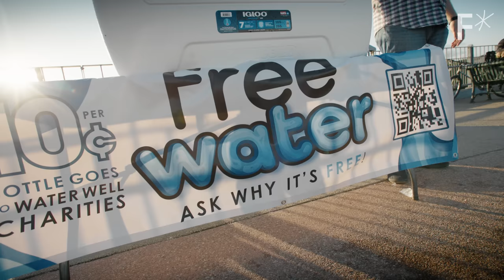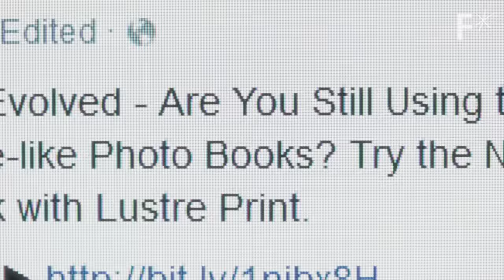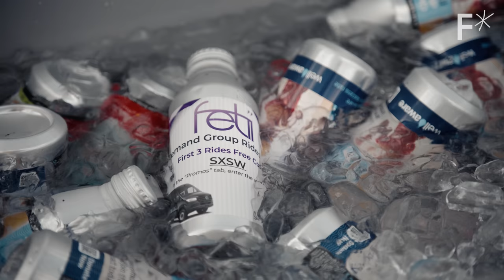Is anything ever really free? FreeWater is challenging our economic model | Hard Reset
27 million likes on TikTok. A $0.00 product. How does the ‘FreeWater’ company work?

What is your attention worth? FreeWater is begging us to rethink our current economic model by passing out completely free water bottles that leverage advertising on their packaging to cover the cost.

This concept challenges the conventional notion of monetizing resources and advocates for a paradigm shift toward accessible goods. FreeWater is looking to expand into other products and even to become “the Whole Foods of free product.”

What if we could move away from scarcity-centered economics toward a more inclusive, socially beneficial framework, with water distribution serving as an initial stepping stone?

Read more of our stories on entrepreneurship:
Y Combinator launches a ‘Tinder for entrepreneurs’ to match startup co-founders
The 5-hour rule: How to turn a wasted day into a successful one
No, 90% of new businesses don’t fail. Here’s why.